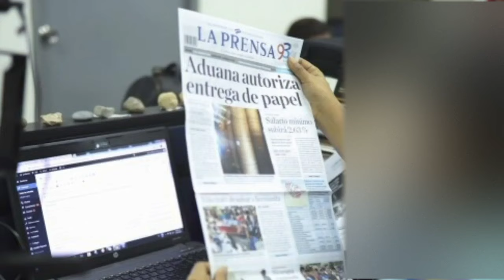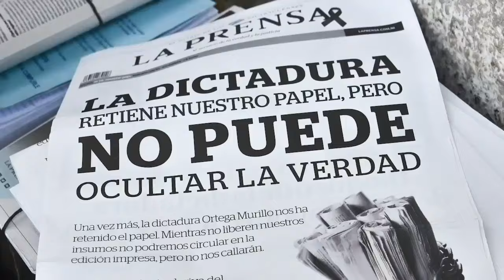Eduardo Enríquez, editor jefe de La Prensa: "Ya no era seguro" ejercer periodismo en Nicaragua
Eduardo Enríquez, editor en jefe del diario La Prensa, lamentó que ante la escalada represiva del régimen de Daniel Ortega y Rosario Murillo, “ya no es seguro” continuar haciendo periodismo desde Nicaragua. Situación que obligó a la dirección del rotativo a sacar a su personal del país, para protegerlo y poder reorganizar su redacción desde el exilio.